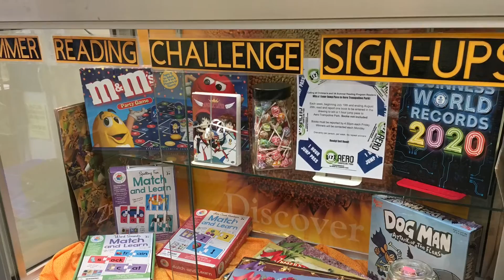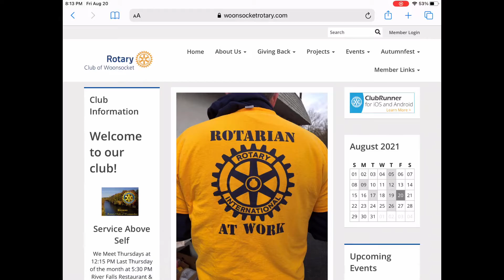Reviewing Library Resources: Summer Readers Celebration Day